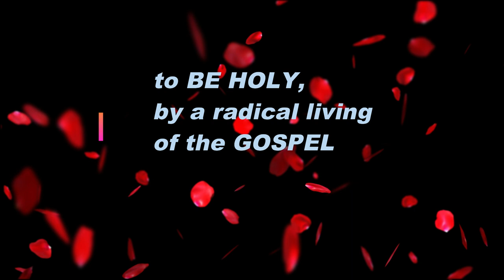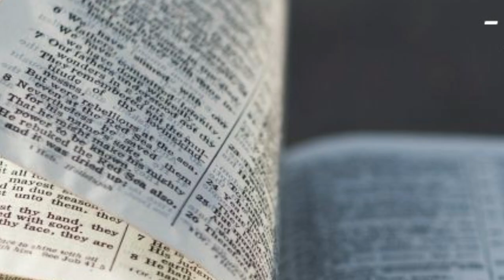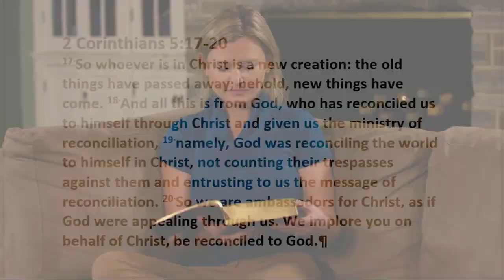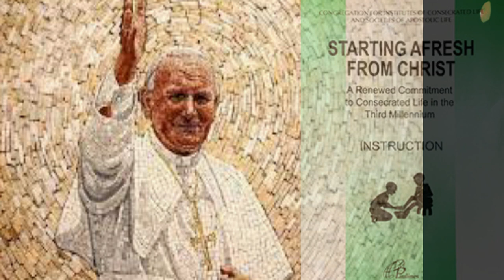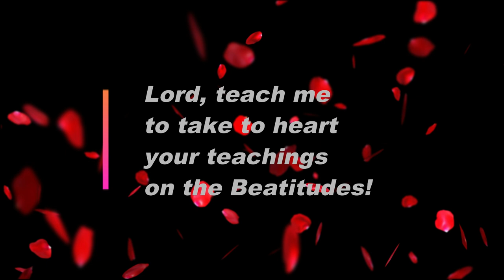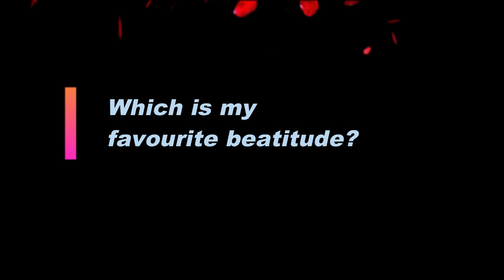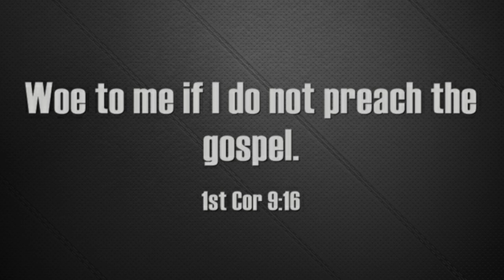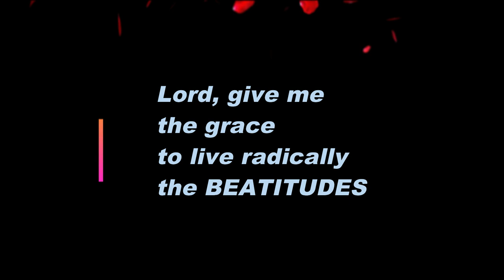mantle 08 Proclamation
8. PROCLAMATION OF THE KINGDOM – Mt 5-7
The Grace we seek: to be Holy..
by a radical living of the Gospel
Dear Friends, In the first luminous mystery we saw Jesus the Beloved Son being anointed as Christ, the Messiah. In the second mystery the wedding at cana, he begins his work of restoring all creation to its original innocence.
In this mystery we contemplate the manner in which Jesus plans to renew creation:
by proclamation of the kingdom of God and calling people to conversion.
In fact in Jn 17, 17 Jesus would pray: Sanctify them in the truth; Your word is truth.
Today as you pray this decade, I would also invite you to Practice lectio divina:
listening to Jesus himself preaching and resolving like the saints to follow radically the path of the gospel, the path to holiness!
Spend a while today to meditating on your favourite beatitude using the lectio divina.
In his letter, starting afreshs with Christ, pope John paul ii said:
Holiness is inconceivable without a renewed listening to the word of God. It is there that the vision of faith matures, learning to look at reality and events through the eyes of God, to the point of having “the mind of Christ” (1Cor 2:16). ~ Starting Afresh from Christ, 24
According to Pope Franics, Holiness is the radical living of the beatitudes, the key to unlocking the Christ-life within us. (GE 63-109)
Dear friends, BEATITUDES that form the heart of Jesus’ sermon on the mount is the path that leads to the radical renewal in Jesus: Behold I make all things new!
It is the path to the Kingdom of heaven/holiness/happiness (CCC 1724)
As we listen to the pope let us pray in our hearts:
Lord, teach me to take to heart your teachings on the Beatitudes!
 Being poor of heart, like francis of assisi: that is holiness. (70)
 Reacting with meekness and humility like francis de sales: that is holiness. (74)
 Knowing how to mourn with others like damian of molochai : that is holiness. (76)
 Hungering and thirsting for righteousness like Archbishop Romero: that is holiness. (79)
 Seeing and acting with mercy like Vincent de paul, faustina: that is holiness. (82)
 Keeping heart free of all that tarnishes love like dominic savio: that is holiness. (86)
 Sowing peace all around us like paul vi and john xxiii: that is holiness. (89)
 Accepting daily the path of the Gospel,
even though it may cause us problems like antony of the desert: that is holiness. (94)
Jesus himself is the perfect portrait of the beatitudes.
St. John Paul II says in Veritatis Splendor, The Beatitudes are a sort of self- portrait / autobiography of Christ, and for this very reason are invitations to discipleship and to communion of life with Christ.” “
  What do the Beatitudes teach you about happiness and holiness?
  How is Christ crucified the “perfect exemplification of the Beatitudes”?
  Which is your favourite beatitude? Do you know any one who best lived this beatitude?
Let us conclude our reflections on the proclamation of the kingdom of God and call to conversion by speaking about the Importance of proclamation.